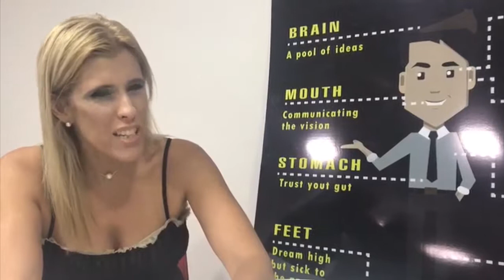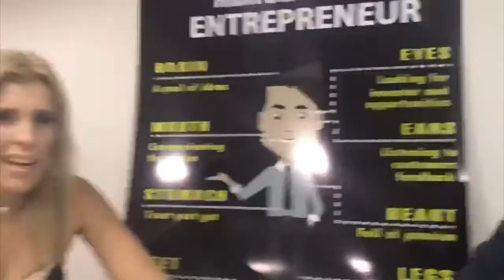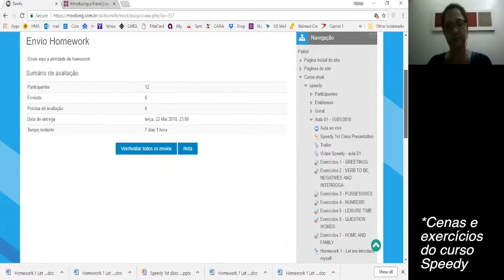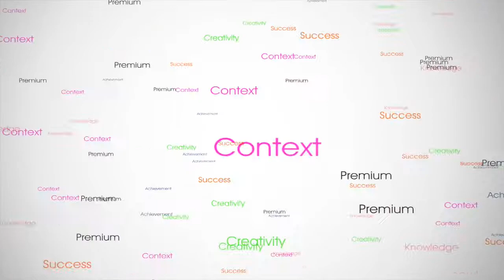Inglês para o trabalho em 2 anos - Curso Speedy